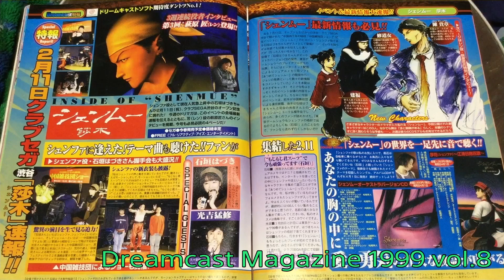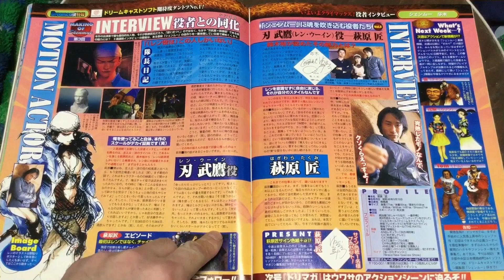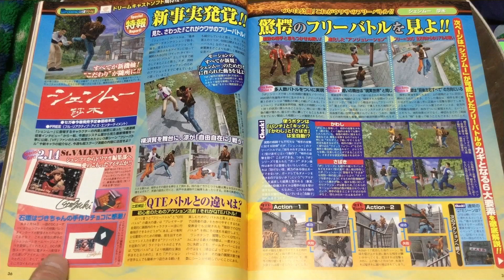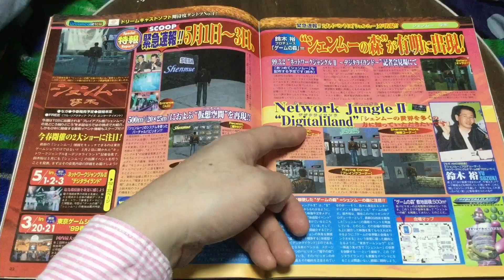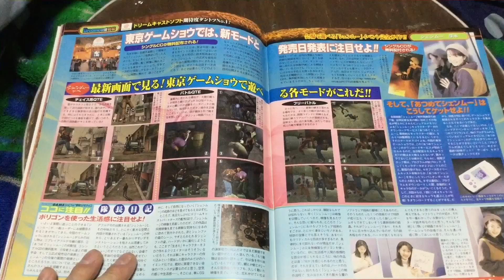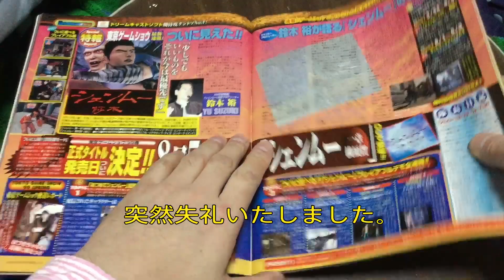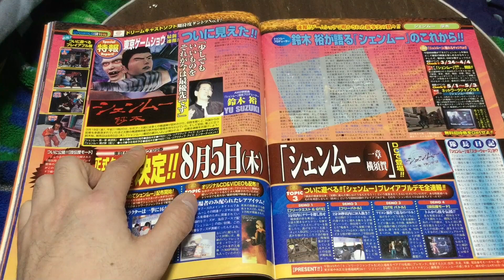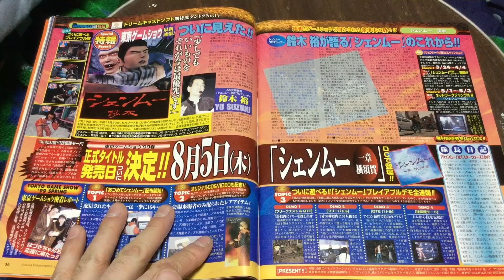シェンムー誕生からの1年を当時の雑誌で振り返る #3 [back to the shenmue]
シェンムー3発売前だからこそ、シェンムー誕生からの1年を当時の雑誌「Dreamcast Magazine」と共に回顧します。今回は、その3回目です。当時の事を知っている方も、全く知らない方も、どちらにもその時にしか解らない空気感が少しでも伝われば幸いです。
　とても1回とかでまとまるものではないので、シリーズ化してお送りいたします。

　一部の話は、自身のシェンムーのプレイ動画のシリーズ、【全登場人物解説】プレイ中の話と重複します。より詳しいお話が聞きたい時は、是非、シェンムーのプレイ動画の方もご覧になって頂けると嬉しいです。